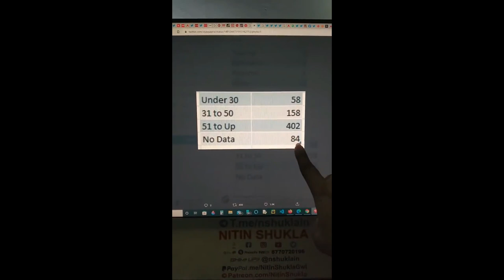34 Real figure of farmers death in delhi border, cause of death exposed.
34 Real figure of farmers death in delhi border, cause of death exposed.

34 Real figure of farmers death in delhi border, cause of death exposed, old men died due to extreme cold and may be corona infection , some by accident by train and tractor while returning